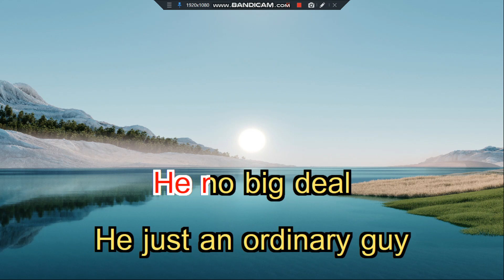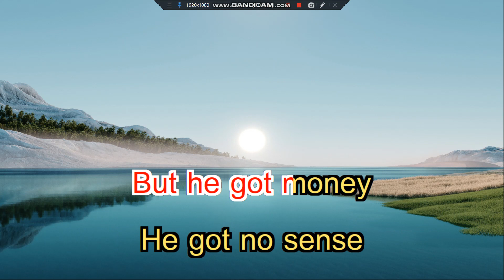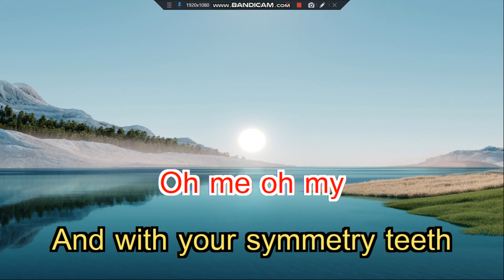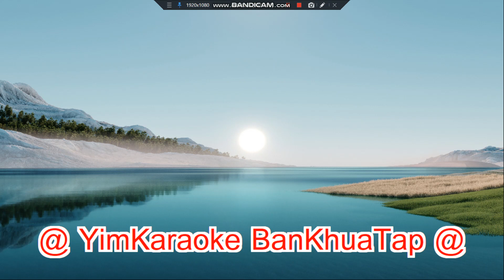Wide Boy Nik Kershaw